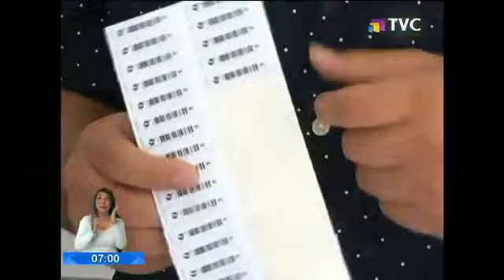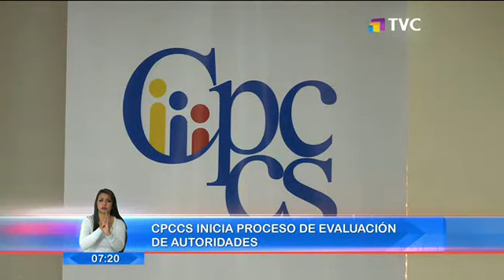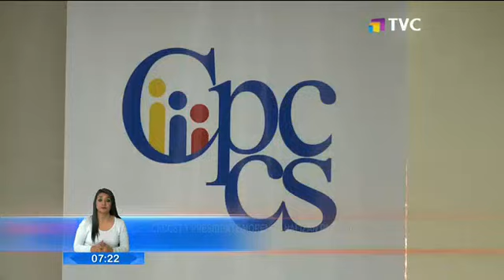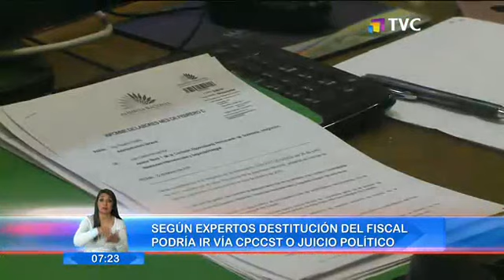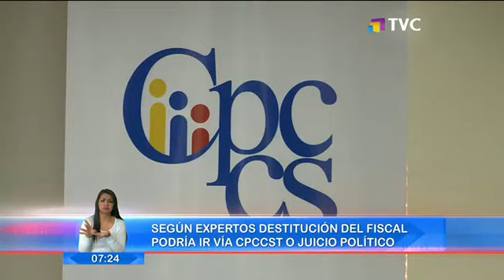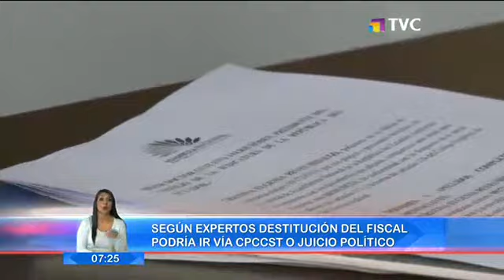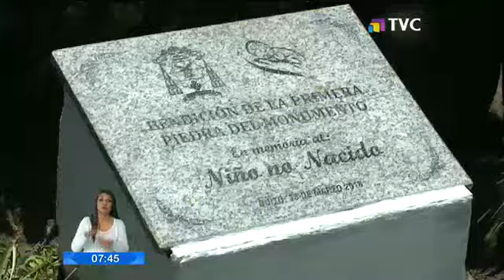El Comercio TV Primera Edición: Programa del 14 de Marzo de 2018